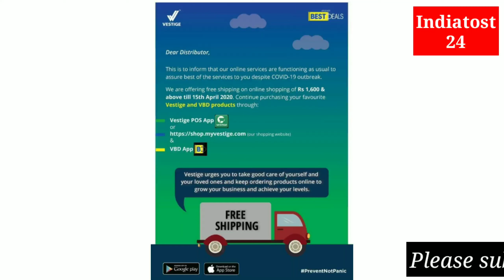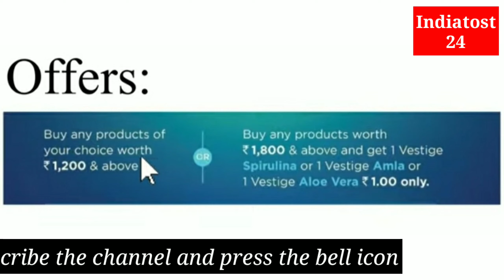Vestige March 2020 Month End Offers Bengali Video